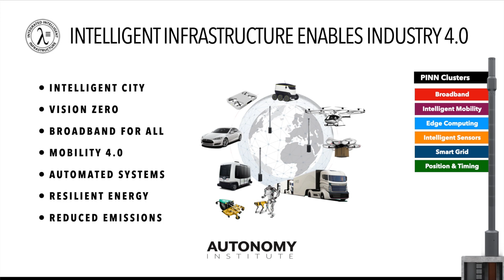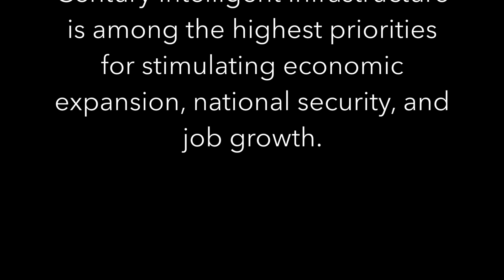National Intelligent Infrastructure Commerce ACT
INTELLIGENT INFRASTRUCTURE is the foundation of ARPA-I; the Brains of Our Future Economy. Creating Intelligent and Responsive Cities and Communities.
INTELLIGENT INFRASTRUCTURE addresses the key challenges of our lifetime. Providing advanced city services, resilient and carbon-free economies, closing the technology divide, enabling autonomous systems, and most important; securing data for people, cities, and governments.
National sovereignty and global productivity will go to the nation that deploys the Intelligent Infrastructure enabling Industry 4.0.

Time to stop bolting, strapping, and hanging 21st-century devices onto wood poles and deploy PINNs, the roads of the 21st century. Industry 4.0 requires far more than wireless networks. Broadband for all, Intelligent Transportation, Next Generation wireless, Enhanced GPS, Digital Twins, Edge Computing, Resilient Grids. “Investment in a 21st-century Intelligent Infrastructure is among the highest priorities for stimulating economic expansion, national security, and job growth.”  Time to Build the Infrastructure for the next 100 years.

The Autonomy Institute is working with infrastructure investors to develop $100 million Public Private Partnership programs to support the deployment of 10s of thousands of Public Infrastructure Network Nodes, also known as PINNs, across communities, private campuses, cities, and our highways.
Intelligent Infrastructure will create resilient cities, end the Digital Divide, and support Industry 4.0. PINNs provide the foundations for 21st-century technology; Power, Placement, Processing, Pipeline

We have known for over 20 years that safer and more optimized mobility was highly dependent on INTELLIGENT INFRASTRUCTURE. With a 16 YEAR high in traffic deaths, time to execute the plan we already have. “Insanity is doing the same thing over and over and expecting different results.”
INTELLIGENT INFRASTRUCTURE addresses the key challenges of our lifetime, including VISION ZERO!
It also provides advanced city services, resilient and carbon-free economies, closing the technology divide, enabling autonomous systems, and most important; securing data for people, cities, and governments. Time to Build!